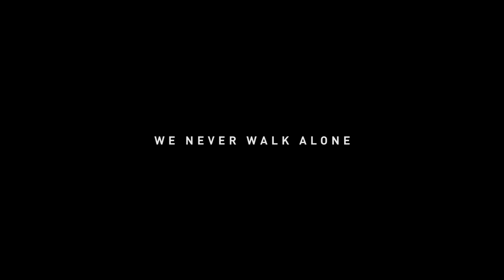WENEVERWALKALONE | TEASER S2019E04 | 2018-2019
Vanavond om 19u: WeNeverWalkAlone!

JOIN DE CLUB:

my.clubbrugge.be